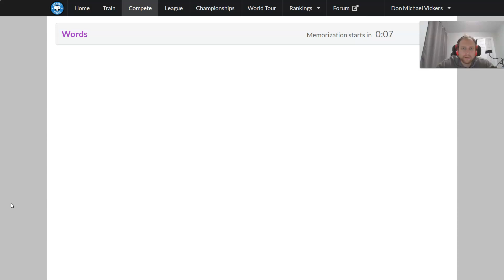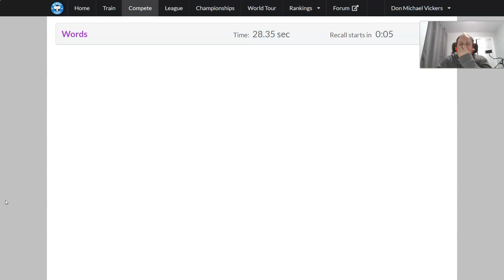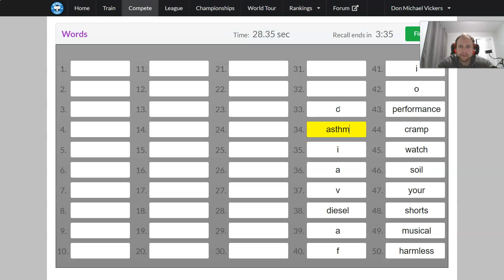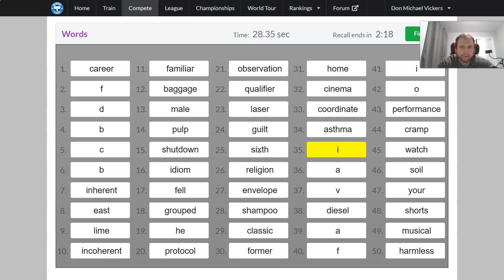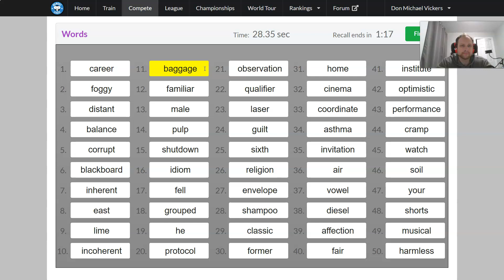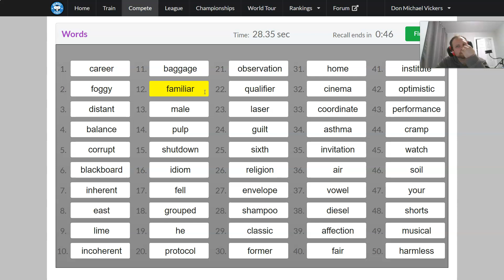50/50 Words Memorized in 28.35 Seconds